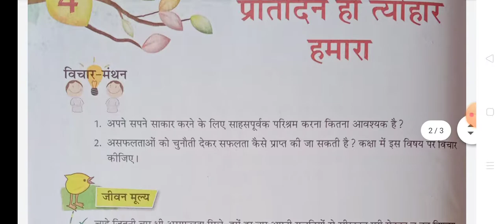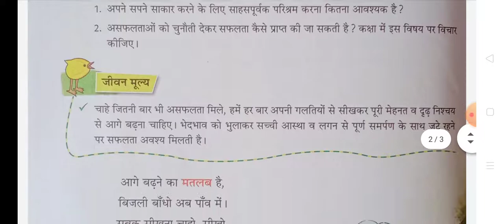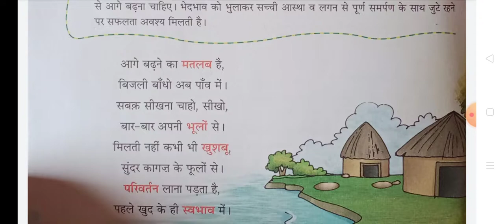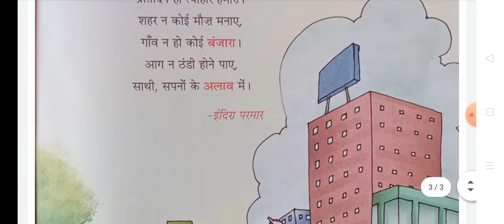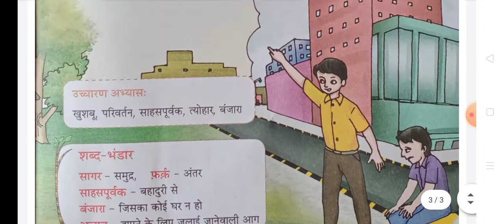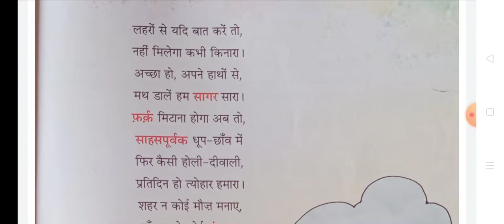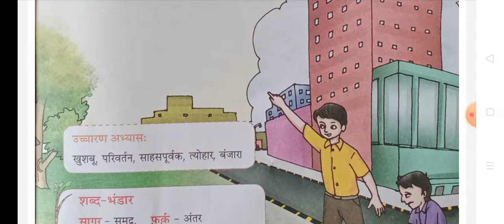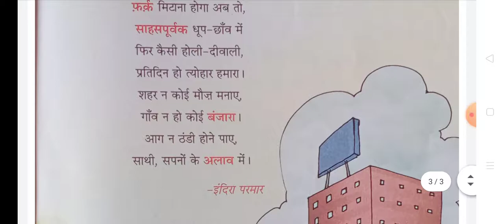Class 7 (CBSE) | Hindi | Chapter 4 - प्रतिदिन हो त्यौहार हमारा (Part 2)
हर तरफ रंग-बिरंगे फूल खिले होते हैं और उनकी खुशबू से वातावरण महक उठता है। (7) होली में डफ, ढोल, मंजीरे, रंगों की बौछार है। त्योहारों का देश हमारा, हमको इससे प्यार है॥